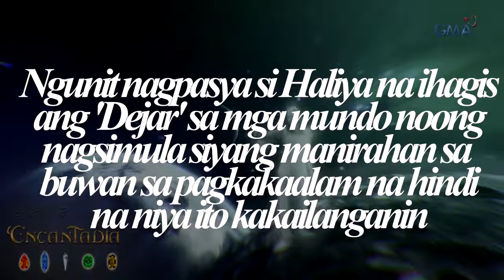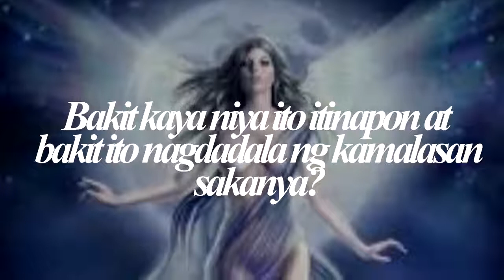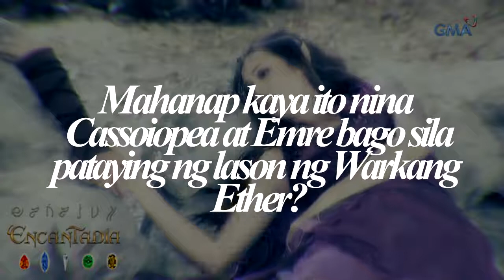Encantadia Sandata ni Haliya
Manalo kaya ang Lireo sa napipintong digmaan? Makaligtas kaya si Emre at Cassiopea sa lason ng Warkang Ether? Abangan sa huling tatlong linggo.